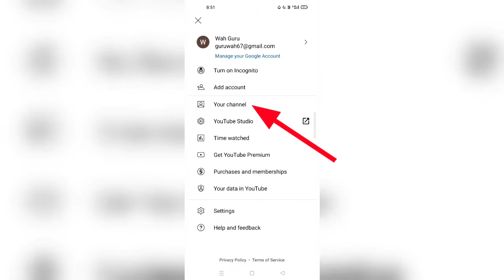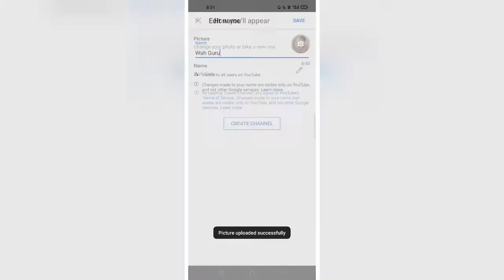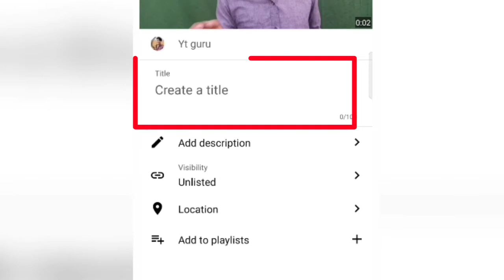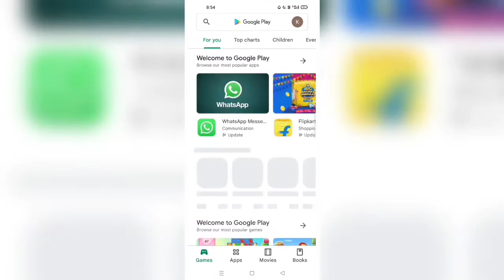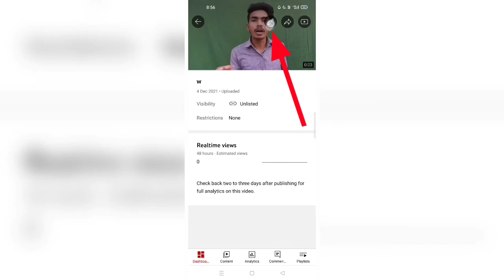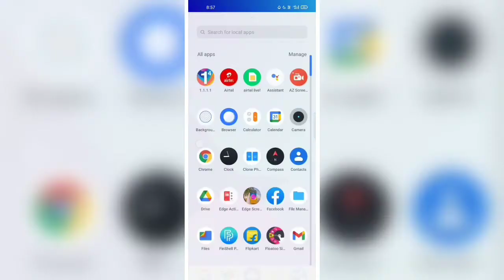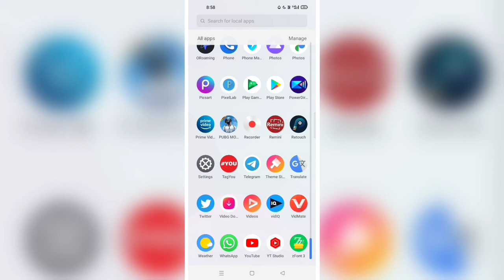How to create a YouTube channel in mobile 2022 mobile se youtube channel kaise banaye make channel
Your Questions ~

2021 me youtube channel kaise banaye
youtube channel kaise banaye 2021 mobile se
यूट्यूब चैनल कैसे बनाएं 2021
मोबाइल से यूट्यूब चैनल कैसे बनाएं
mobile se gmail account kaise banaye